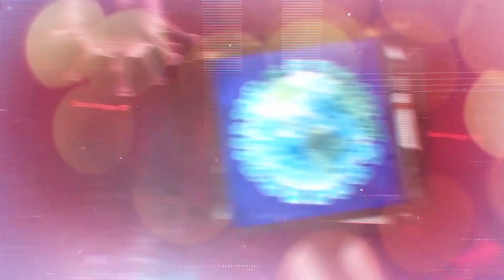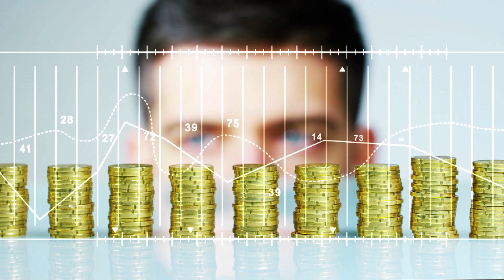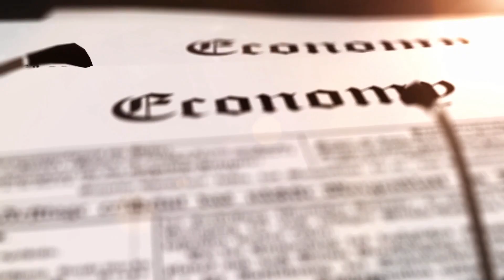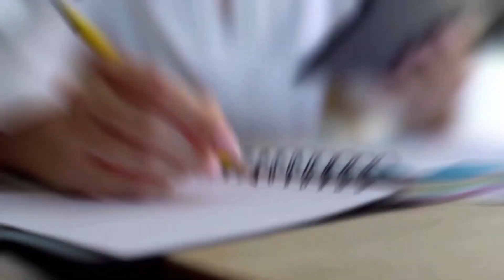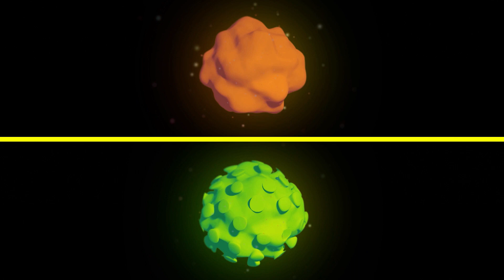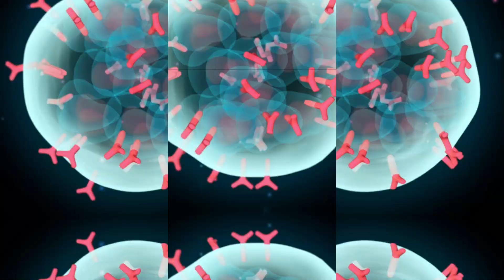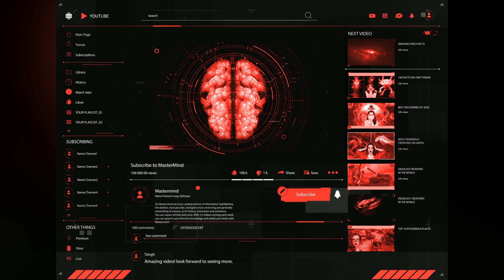दुनिया की सबसे घातक बीमारियाँ | Top 10 deadliest diseases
Top 10 Deadliest viruses on Earth | दुनिया के 10 जानलेवा वायरस
ebola virus

deadliest viruses

coronavirus

viruses

coronavirus pandemic

Top 10 Deadliest viruses on Earth

Top 10 Worst Epidemics in History

Deadliest Viruses on Earth

Top 5 Deadliest Diseases

6 Diseases That Have Shaped Human History

deadliest viruses in 2020

deadliest viruses in the world

Viruses

Pathogens

Microbiology

mastermind

pandemic

global pandemic

small pox

black plague

spanish flu

countdown

top 10

yellow fever